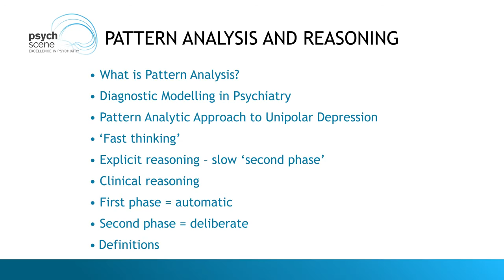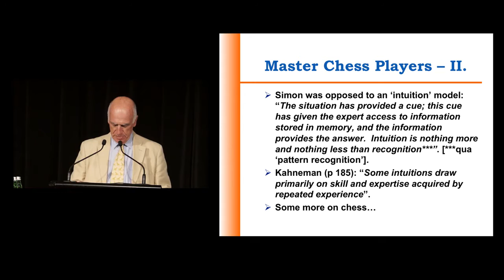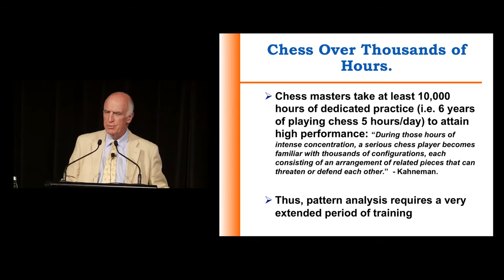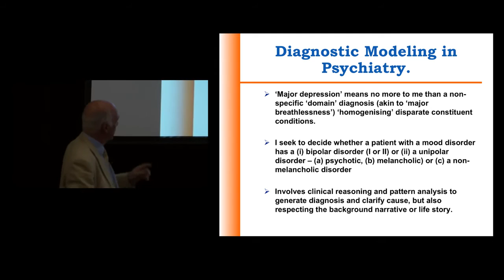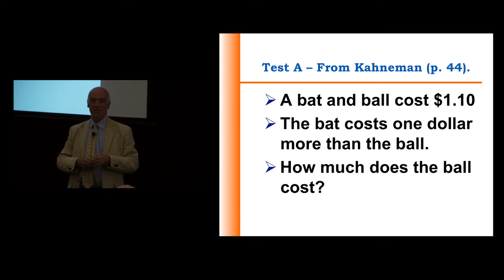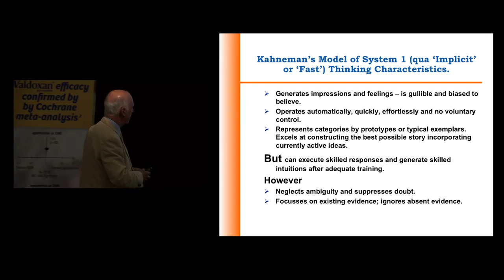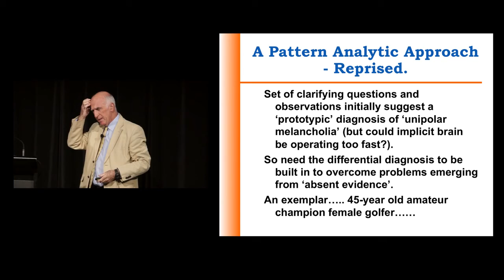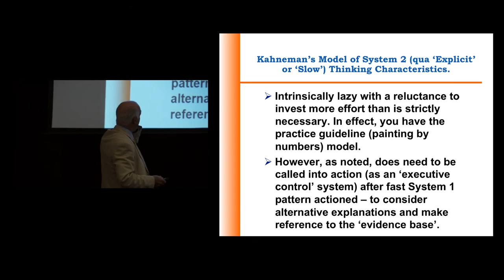Pattern Analysis and Clinical Reasoning By Prof Gordon Parker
Prof. Gordon Parker, Professor of Psychiatry, author and business executive, brings us a personal and fascinating discussion about pattern analysis. This section of his talk opens with personal examples of how pattern analysis has altered his way of thinking between explicit and implicit modes of reasoning.